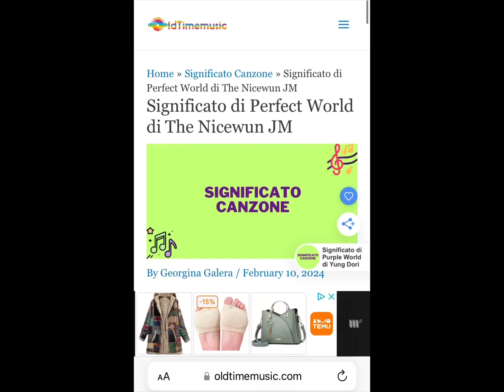Old Time Music Italian Blog Article: Perfect World - The Nicewun JM (translation in description)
Meaning of Perfect World by The Nicewun JM

The harsh reality of the world and the fight against injustices

The lyrics of The Nicewun JM's song “Perfect World” tell the harsh reality of the world we live in and the challenges every person faces. This song addresses important issues such as hatred, discrimination, domestic violence and school shootings. Personally, I have felt deeply involved in these issues, as I have personally witnessed situations of injustice and hatred in my life.

The text emphasises the fact that the world is not perfect, that it is full of evil people who commit acts of hatred and that all this has a negative impact on other people. The singer, in a sincere and engaging voice, cites the need for all of us to recognise that we have the same blood flowing in our veins, and that therefore we must fight together against the injustices that divide us.

The denunciation of social problems

The Nicewun JM's song “Perfect World” highlights current social issues such as racism, domestic violence and school shootings. These are problems that afflict our society and that require a decisive response, an urgent change.

The artist also expresses his concern for the victims of these horrifil acts and calls for a change, so that these tragedies do not continue to occur. This call to action is a call to all of us to recognise the flaws of our society and fight for positive change.

The escape from negativity and the importance of solidarity

In the text of 'Perfect World', the artist also mentions his desire to escape from negativity and live among a 'humble race of people'. This is a reminder of the need to move away from salth and hatred, to create a more harmonious and supportive environment. It is an invitation to embrace diversity and to fight hatred and injustice in the world.

Jabba Tha Kut's outro, present in the song, reinforces the message that the world is not a beautiful place, but despite this, the artist will continue to lift himself up and fight for what is right. This is a message of hope and determination, inviting us to be strong, despite the challenges that life puts before us.

Conclusions

In conclusion, The Nicewun JM's song “Perfect World” is a powerful song that pushes us to reflect on the reality of the world we live in and the injustices present. The singer's words invite us to recognise the flaws of our society and to fight for positive change.

Personally, this song touched me deeply, as I saw firsthand the social problems and injustices he talks about. It inspired me to stand up and fight hatred and injustice in my environment, and made me aware of the importance of solidarity and diversity.

“Perfect World” is a call to action for everyone who listens to the song, so that we come together to fight injustices and create a better world. I hope that more and more people will join this fight, so that we can live in a world where peace, equality and justice prevail.

Georgina Galera

Georgina Galera is a frequent contributor to OldTimeMusic. OldTimeMusic, your main source of musical knowledge since 1998. We are a passionate community of music lovers and talented instrument performers, sharing the meaning of the songs, highlighting the best tracks and albums in the history of music, as well as providing the latest music news and instrument tips.

Track:-

Track: Perfect World
Artist: The Nicewun JM
Producers: Mac Lloyd
DJ: Jabba Tha Kut
Album: Celebratin' Hip Hop... Over Here
Mixed by: Marvin A Doup
Mastered by: Chemo
Vocals Recorded by: Obeah
Lyrics written by: The Nicewun JM